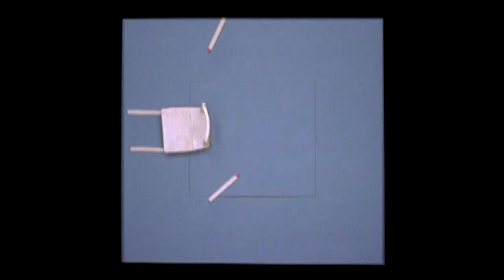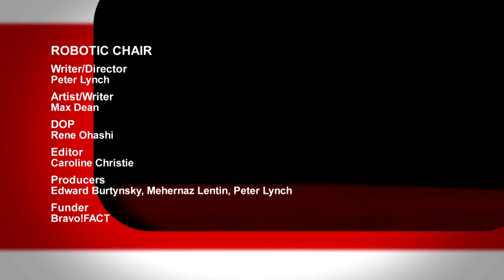Robotic Chair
An exploration of the fall inspired by artist Max Dean's astonishing self-destructing and self-healing robotic chair.

Writer/Director: Peter Lynch
Artist/Writer: Max Dean
Producers: Edward Burtynsky, Mehernaz Lentin, Peter Lynch
Funder: Bravo!FACT